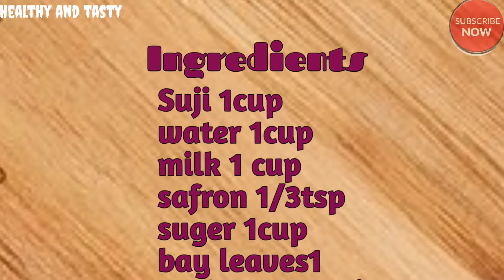Sujir Halwa Bengali Recipe/Sujir misti/ sujir pitha /sujir payesh/sujir recipe /sujir malpua recipe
Sujir halwa Bengali recipe
সুজির হালুয়া রেসিপি

Ingredients:
Suji 1cup
water 1cup
milk 1 cup
safron 1/3tsp
suger 1cup
bay leaves1
cardamom 2 piece
cinnamon 1piece

Sujir halwa recipe is a Indian dish, very healthy and tasty food,this special for tiffin and children tiffin also.if u like my recipe please like comment and share and subscribe...my another

2. blogger

3. Instagram

Alpana's Kitchen
Alpana's Kitchen
Alpana's Kitchen
Alpana's Kitchen